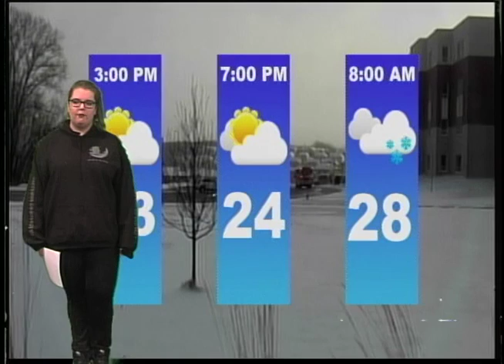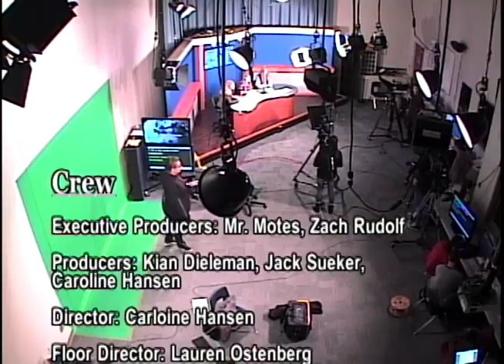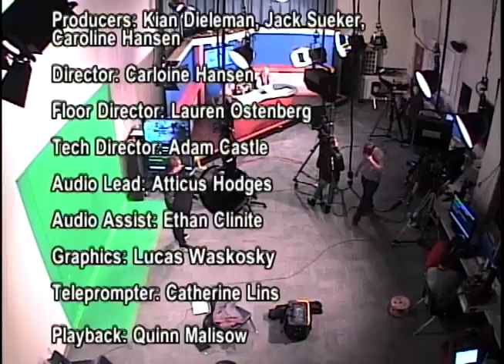Wayzata Newsbreak 12/12/2017